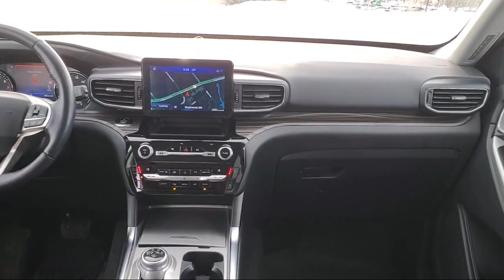2021 Ford Explorer Limited Sport Utility P22102 St. Paul Minneapolis Maplewood White Bear Lake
2021 Ford Explorer Limited Sport Utility Stock Number: P22102 Vin:1FMSK8FH0MGB46583.

Maplewood Toyota
2873 Maplewood Drive